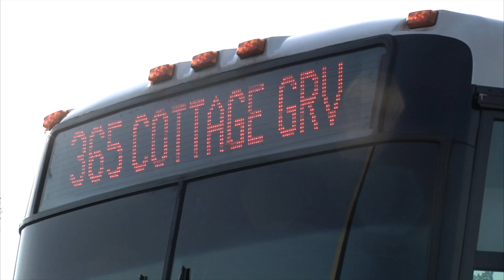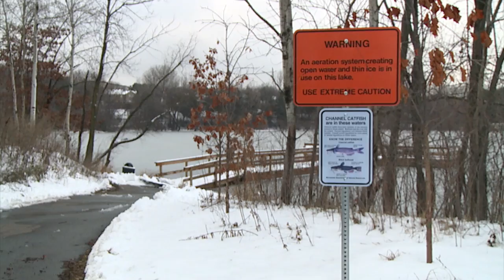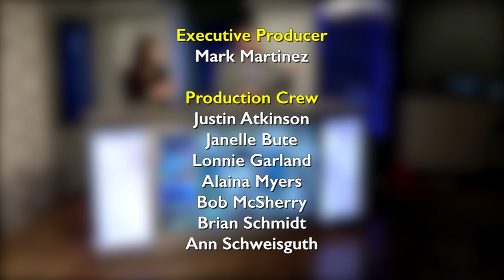Weekly Wire December 14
12/14/18 Weekly Wire –
- Woodbury Public Service Appreciation Event
- Newport Library and Community Center Ornament Making
- SWCTC Holiday Greetings
- Duck Donuts Opening
- Keep Fire Hydrants Clear
- Keep Sidewalks Clear
- Wayne Johnson Interview
- Cottage Grove Chamber of Commerce Informational Meeting
- Woodbury and Spring Recreation programs in Woodbury
- 2018 Holiday Train
- Thin Ice at Battle Creek and Colby Lakes
- Cottage Grove Parking Ban